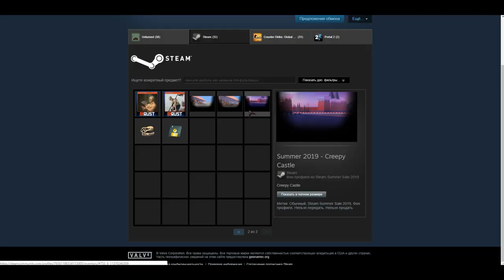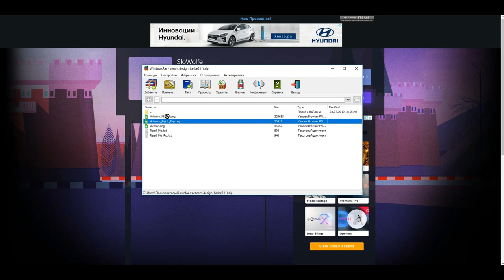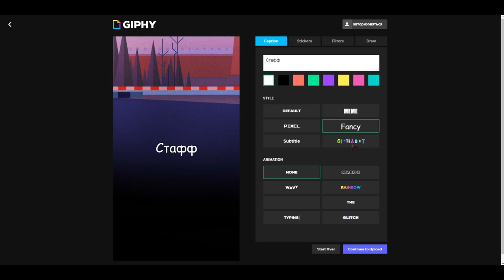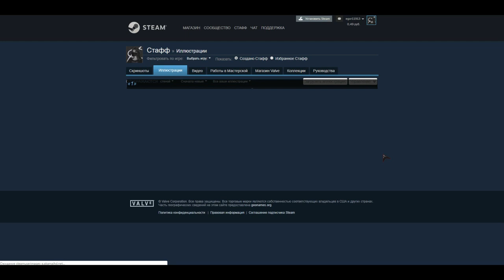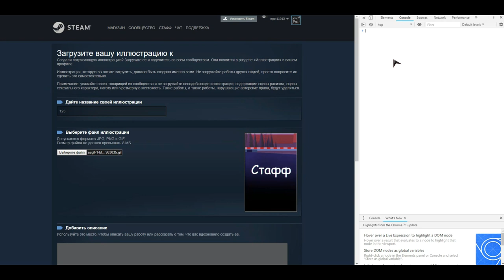КАК СДЕЛАТЬ ТОПОВЫЙ СТИМ ПРОФИЛЬ // КАК У ТОПОВ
Сегодня я расскажу как можно оформить свой стим профиль без программ! 🔥

►КОМАНДА: document.getElementsByName("image_width")[0].value = 999999;document.getElementsByName("image_height")[0].value = 1;